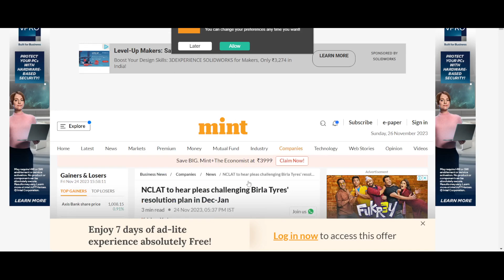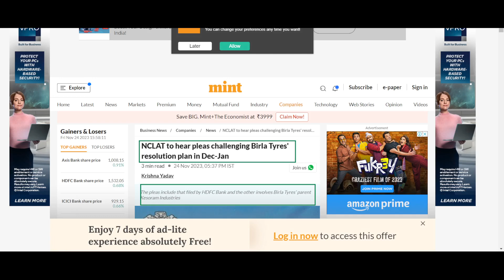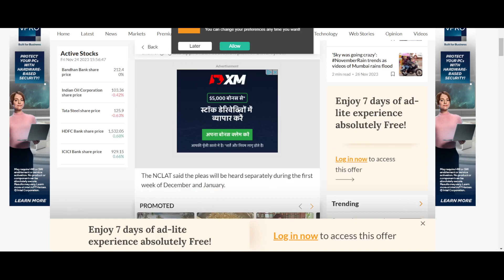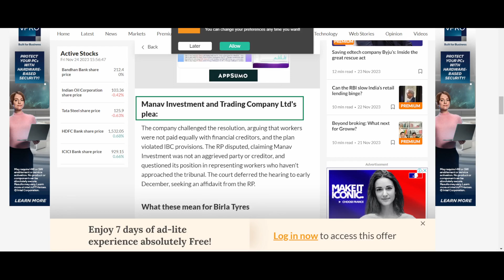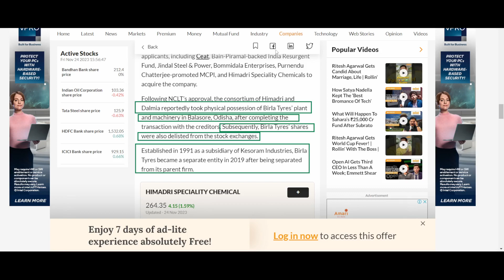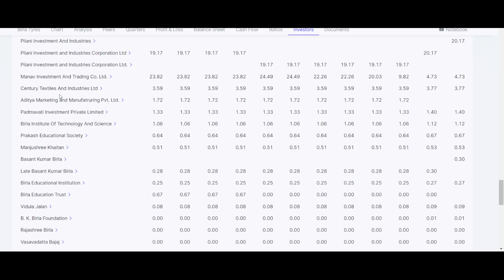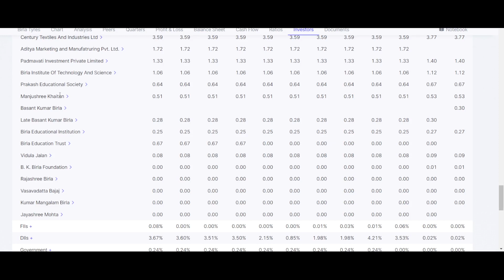Birla Tyres Ltd | Penny Stock | Latest News | NCLT Plea | Company Revival Plan | De List Stock